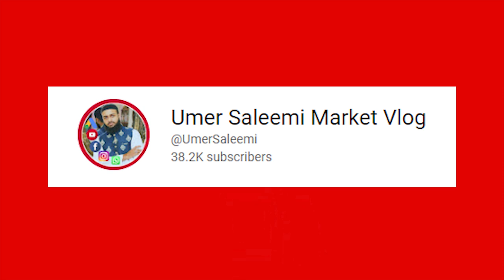Beauty Parlour Furniture & Salon Furniture in Low Price - Sale Old Parlour Furniture and Get New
انتباہ!